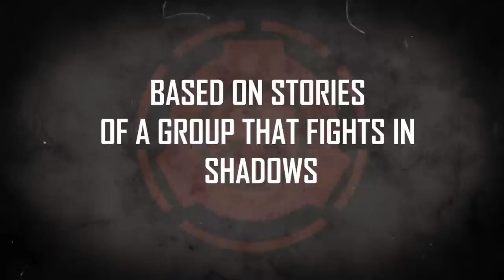LEGO SCP Foundation: Containment Lockdown | Teaser Trailer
The trailer of the lego brickfilm stop-motion about the SCP Foundation, a secret group that is entrusted by several goverments around the world who contain and study various anomalous individuals, entities, locations, objects, and phenomena operating outside that defy the bounds of natural law.

Yet something different than my other animations, especially usually don't do trailers a lot of times, but since this is one of the largest projects since the Land of Weird And Madness and based on feedback of some of the audience a trailer was made for this project.

Locations and characters are inspired or directly from the SCP Foundation Wiki.

Voices cast (trailer only)

►[REDACTED]

Myuu- Twisted Happiness
Myuu-Forsaken

Custom weapons are provided by BrickiZimo/BrickArms

Custom tanks and army trucks provided by Brickmania/Brickizimo